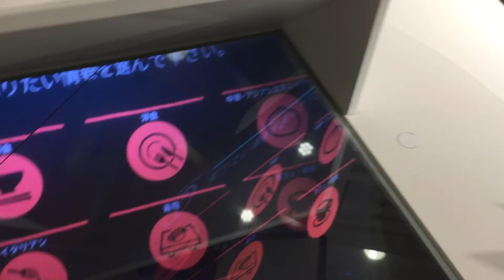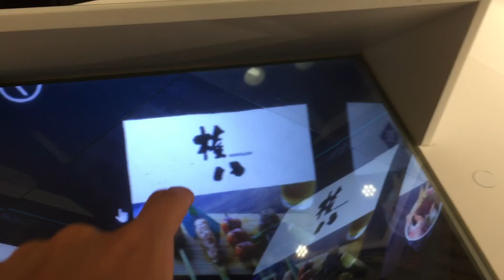Robot Japanese girl in Tokyo, next generation of technology, Android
Robot Japanese girl in Tokyo Odaiba(Aqua city).  She does the work of the reception desk. She explains that human pushes the panel of 3D.
She can speak Japanese, Chinese, English.
Her name is Jyunko Chihira.
She was developed by Toshiba.

(日本語)
お台場のアクアシティにロボットの女性がいました。
彼女は受付デスクで働いていました。
彼女は３Dのボタンを押された内容を説明していました。
なんと彼女は日本語、中国語、英語が話せました。
彼女の名前はジュンコ チヒラ。
TOSHIBAが彼女を開発しました。